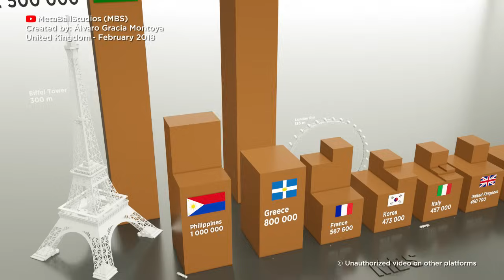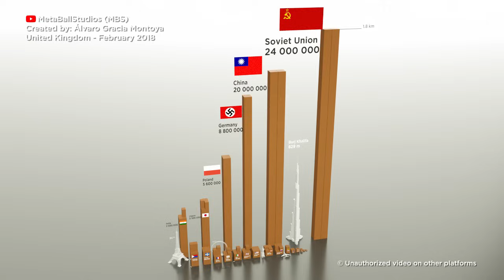Number of deaths in the WW2 per country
The greatest war of all time is in turn the one with the saddest statistics. In this comparison I show you the number of victims on a real scale. You can get an idea of ​​how much space the coffins would occupy if they were together.